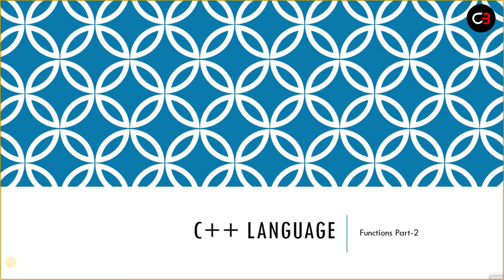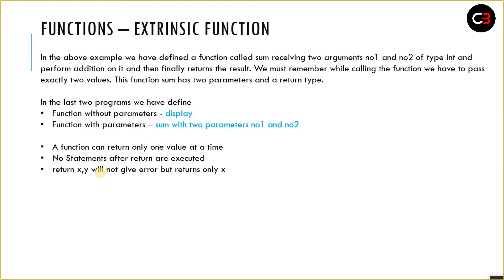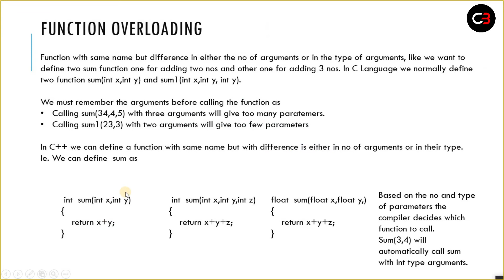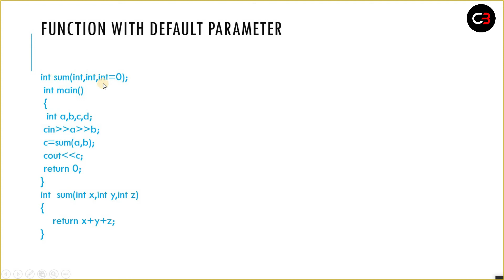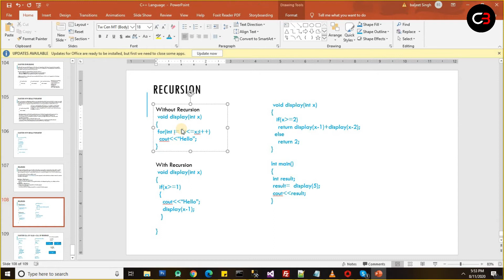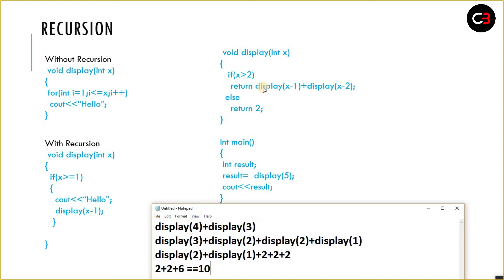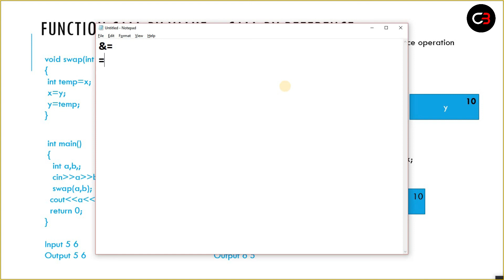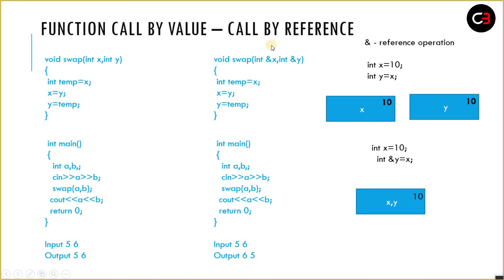Functions Part2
Overloading, Default Parameters, Recursion and call by value/reference explained in c++ Language